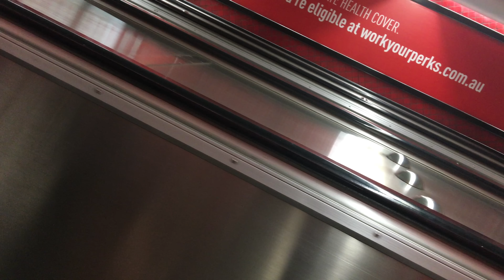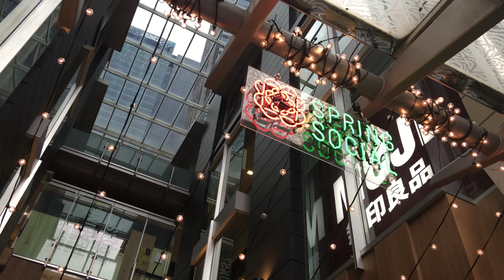4K video from iPhone 6s Plus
4K video from the new iPhone6s plus. Recorded in the default camera app, 4K mode, all footage is untouched, and is shown exactly as it was recorded (aside from the snappy editing... okay okay, so it was a quick and dirty job... oh and the music bed ;) )